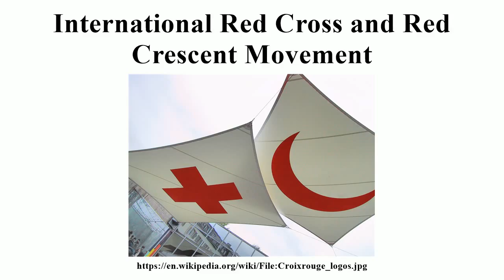International Red Cross and Red Crescent Movement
Image-Copyright-Info
Author-Info:   w:User:Julius.kusuma

Image-Copyright-Info